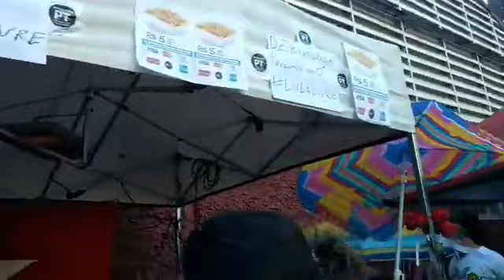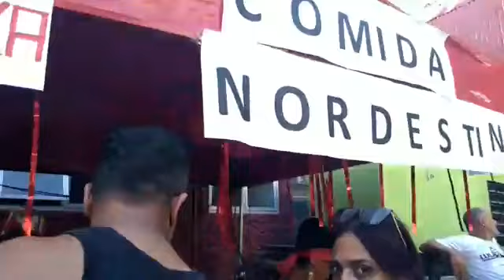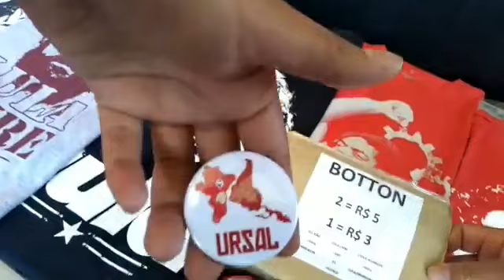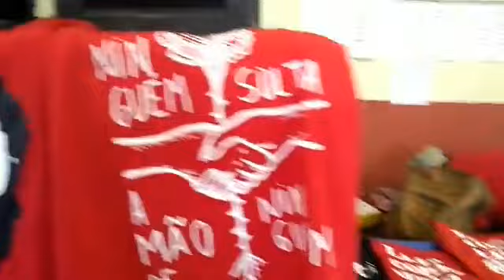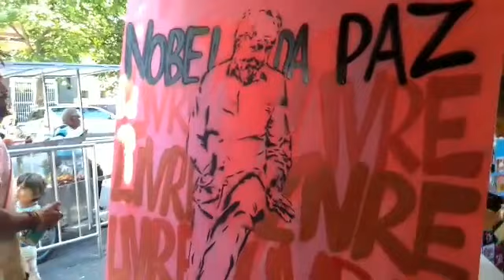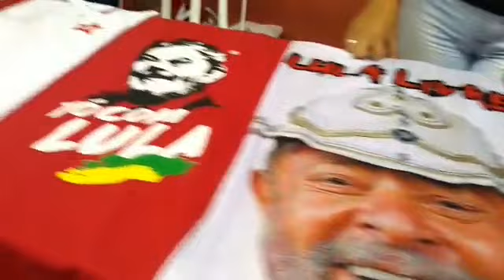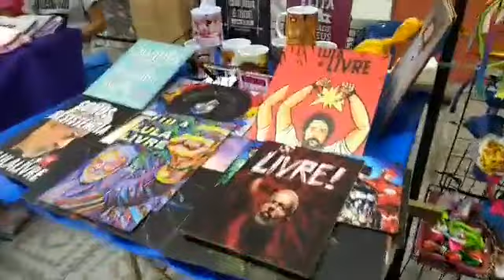Voltamos aovivo O PARTIDO DOS TRABALHADORES COMPLETA 39 ANOS por Katia Passos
Voltamos
O PARTIDO DOS TRABALHADORES COMPLETA 39 ANOS
Conheça os bastidores da celebração, as iniciativas de militantes voluntários para organizar o evento e veja entrevistas com parlamentares: Paulo Pimenta, Alencar Santana, Zico Prado.

Não tem clima de festa. Tem Celebração da história do PT.
Com o maior líder do partido preso, a luta pela liberdade e retorno da Democracia com Lula se faz presente.
Assista trecho.
Kátia Passos, Jornalistas Livres
Acompanhe nossa página oficial: